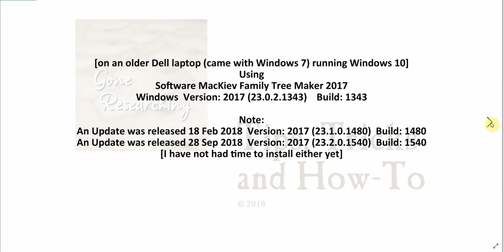Family Tree Maker 2017: Places Workspace Part 2 The Places Workspace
Gone Researching  Tips, Tricks, and How-to

Family Tree Maker 2017: Places Workspace Part 2: The Places Workspace. This video takes a look at the Family Tree Maker 2017 Places Workspace so that users have a visual guide and overview of how the workspace is organized. See the prior video in the series on Places Workspace Part 1: Place Names for an overview of the Place Name Authority/Place Names Database and how place names are handled and the next video in the series Places Workspace Part 3: The Place Menu and Adjusting/Resolving Place Names for overview of the tools/actions in the Place Menu and how to handle modern versus historical place names.

The majority of the video also applies to Family Tree Maker 2019.

00.00.00  Intro
02.20.00  Family Tree Maker Places/Locations
03.03.80  Places Toolbar
04.06.00  List Panel/Index Panel & using List by Location
06.53.20  Editing/Information Panel
08.58.30  Center Data/Location Panel
12.35.50  List Panel/Index Panel using List by Person
15.27.10  Maps – Printing Maps and Suggestions for PDF and Image options